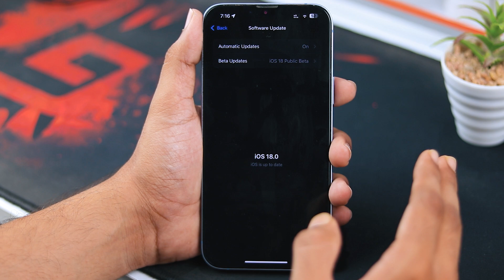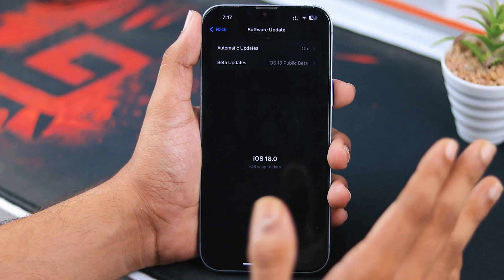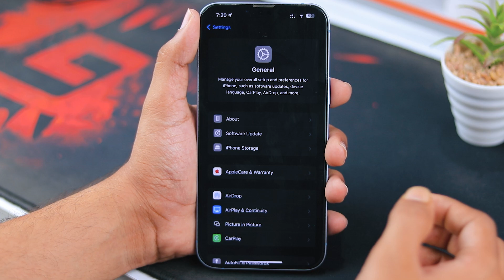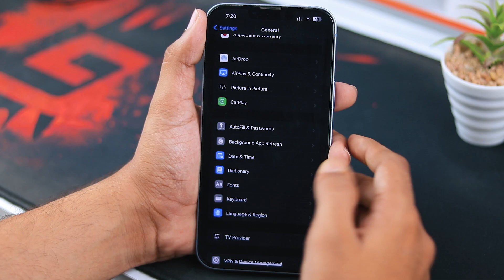Fix iOS 18 Update Not Showing Problem! | How to Download iOS 18 Easily